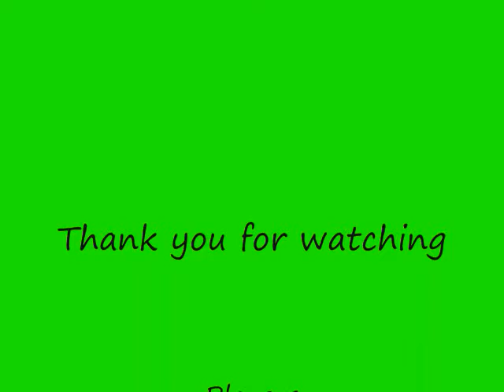MineCraft Adventures with Spif & IronMan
Heres a Vid of my friend MrVolcano15 (IronMan) and I GrixDraken (Spif) In my server puttsing about doing random things will be doing survival things once im done uploading all of this 30 min vids into smaller 8 min vids. Another thing is there is a sh%t tone of lag so pretty much this is a listen and see all the stupidity of lag that goes on.